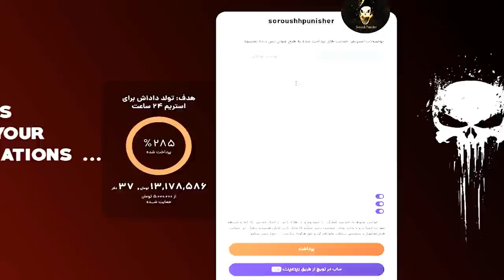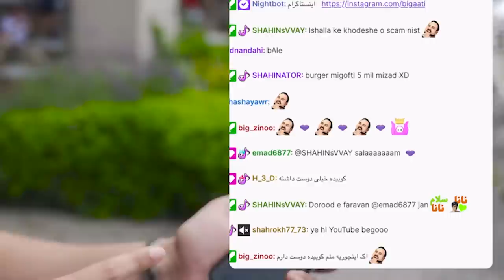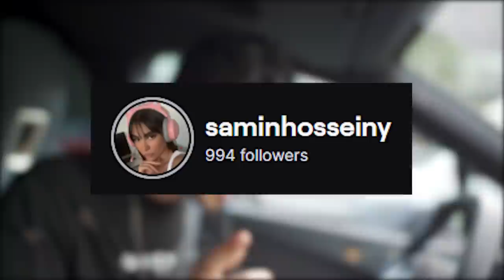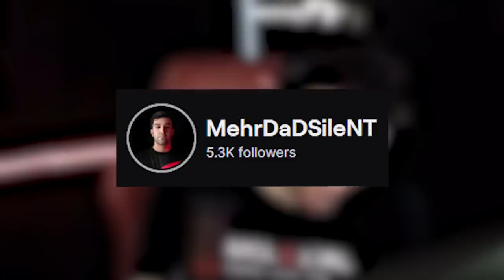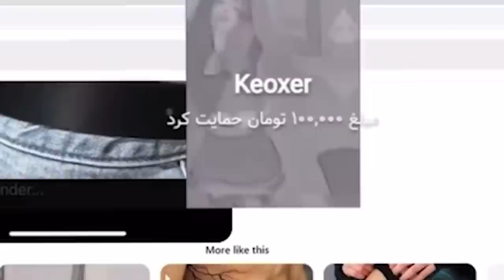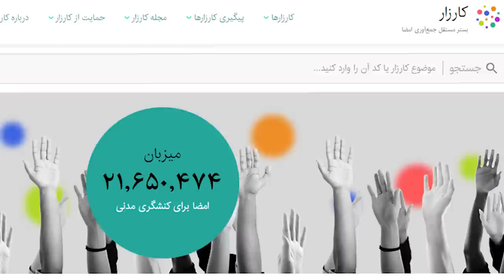استریمر های ایرانی برای کارهام تصمیم می گیرن💥I Let IRANIAN STREAMERS Decide What I DO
بچه ها برای صحبت هایی که کردم در مورد توئیچ و حمایت از استریمر های ایرانی , لینک وبسایت کارزار رو میزارم لطفا امضا کنید

Camera: Mojtaba Mantreh
Edit: Danger Rocket